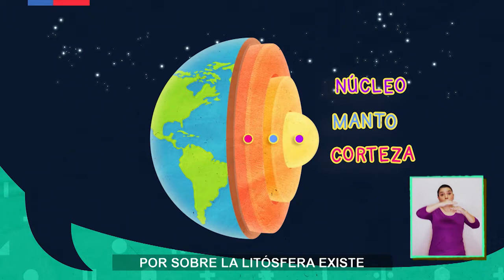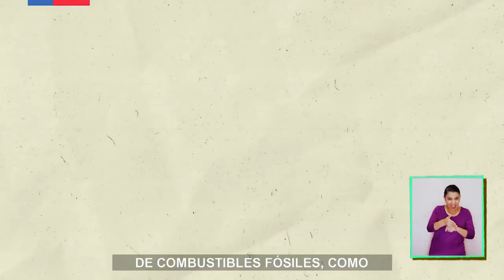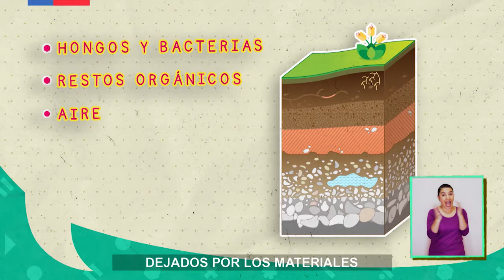AprendoTV - Ciencias Naturales 5° y 6° básico /Capítulo 18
¡María de los Ángeles te invita a un viaje por nuestra Tierra! En esta clase podrás aprender acerca de la litósfera su composición y usos, ¡toma tu libro de Ciencias Naturales y prepárate para esta nueva clase!